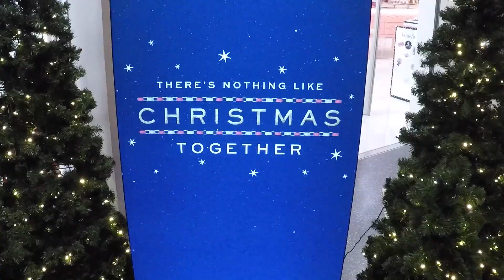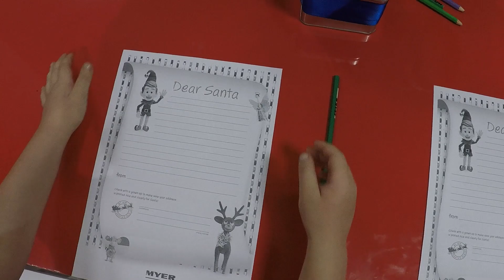KIDS VLOGMAS DAY 19: Santa photo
In Todays video, we meet santa and take our photo!

re sisters. We LOVE toys and we LOVE to talk about them. We are happy, positive, enthusiastic lovable kids who want to talk to YOU about the toys WE love. We love My little Pony (MLP), Littlest Pet Shop, Princesses, Fish, Animals, Barbie Dolls, Play Doh, Lego, Shopkins, Bling bags (ALL of them!), Mermaids and everything else that's FUN. We are also huge fans of Youtube channels like CookieSwirlC, DisneyCarToys, Ryans ToyReview, Gus TheGummyGator, Disney, Toys AndMe, Hulyan Maya, Andrews Toy Channel, KidCity, Fun Toys Collector Disney Toys Review, Minnie ToysReview, and much MUCH more..